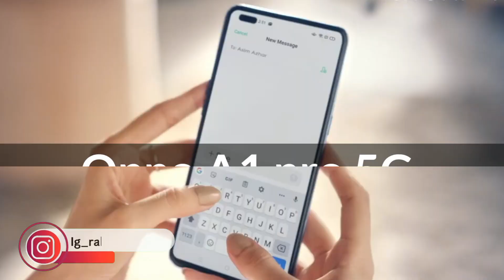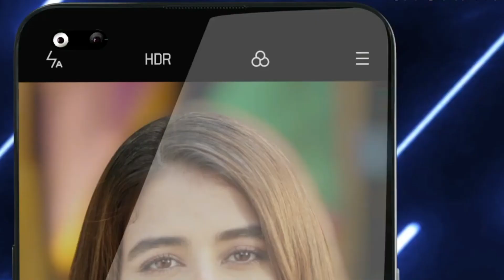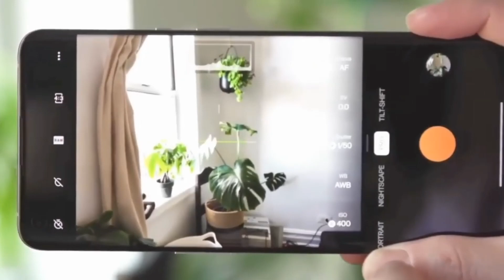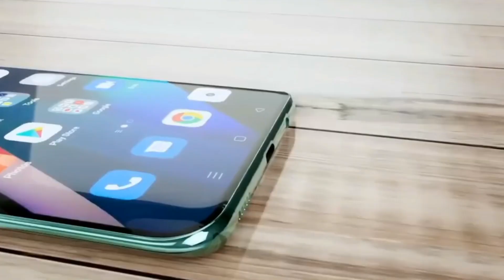इस smartphone ने लगायी पानी में आग /oppo A1 pro official /4800mh battery /a1 pro 5g mobile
इस smartphone ने लगायी पानी में आग
Hi guys welcome back for new video
My name
RAHUL
Instagram id 🆔 =